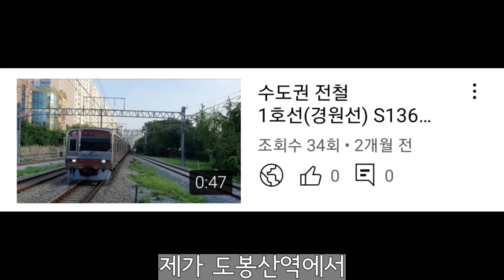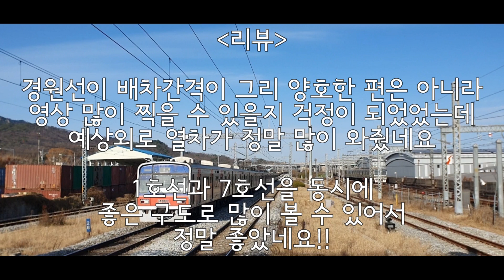1호선(경원선)과 7호선을 함께!! 구도 좋게 촬영할 수 있는 도봉산역 포인트 출사 영상 모음 (2022.11.27)